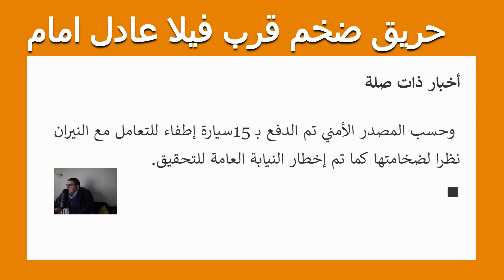حريق ضخم قرب فيلا الفنان عادل امام بالجيزة مصر 16/4/2022